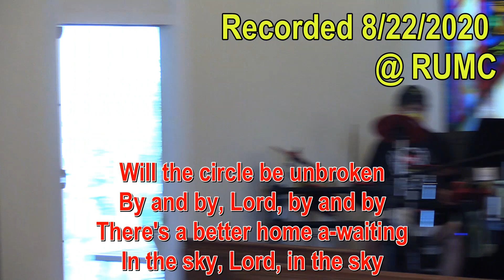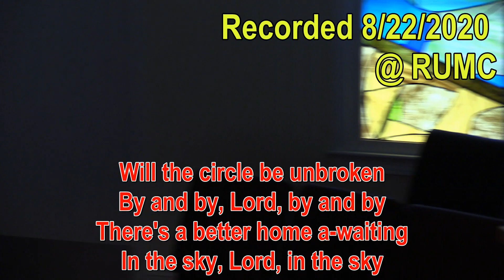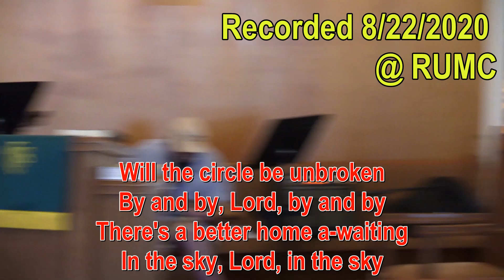Will The Circle Be Unbroken verses 1, 2, and guitar solo with lyrics 2020 08 22